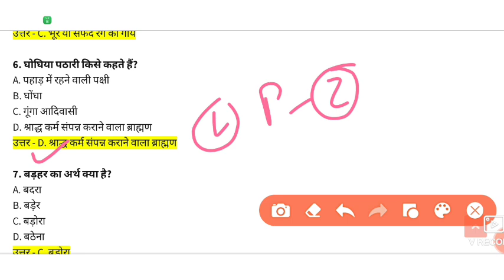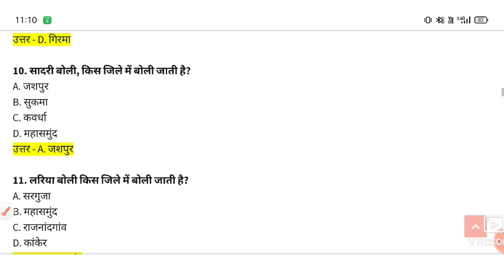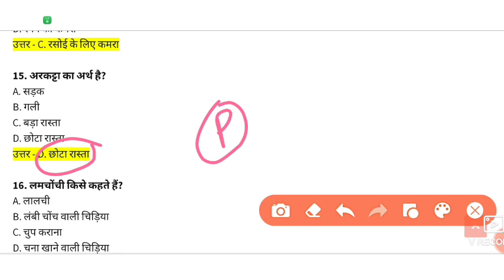छत्तीसगढ़ी भाषा से पूछे गए प्रश्न |छात्रावास अधीक्षक भर्ती | महिला पर्यवेक्षक भर्ती 2023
महिला एवं बाल विकास विभाग | cg mahila paryavekshak bharti 2023| महिला पर्यवेक्षक भर्ती 2023|

members ship class join now

महिला एवं बाल विकास विभाग | cg mahila supervisor onlile class | महिला पर्यवेक्षक भर्ती 2023|
छात्रावास अधीक्षक भर्ती 2023, cg hostel warden computer class , cg hostel warden vacancy 2023,
छात्रावास अधीक्षक भर्ती 2023, छत्तीसगढ़ सामान्य ज्ञान 2023, cg hostel warden vacancy 2023,

छात्रावास अधीक्षक भर्ती || chatrawas adhikshak Bharti 2023 |hostel warden vacancy 2023 Chhattisgarh

Cg vyapam,Cgpsc,Cgpsc knowledge,Hostel warden computer classes,cg hostel warden vacancy 2023,cg new vacancy 2023,cg upcoming vacancy 2023,cg vacancy 2023,cg vyapam upcoming vacancy 2023,छात्रावास अधीक्षक भर्ती || chatrawas adhikshak Bharti 2023 |hostel warden vacancy 2023 Chhattisgarh,छात्रावास अधीक्षक सिलेबस,छात्रावास अधीक्षक सिलेबस 2023

cg hostel warden online classes 2023, cg hostel warden, cg hostel warden vacancy 2023, Cg hostel warden online classes

cg upcoming vacancy 2023, cg vyapam upcoming vacancy 2023, cg recruitment 2023, Cg new vacancy 2023

Cg mahila supervisor vacancy 2023,cg mahila paryavekshak,cg mahila supervisor,cg mahila supervisor classes,cg mahila supervisor maths mcq,cg mahila supervisor notification,cg mahila supervisor question paper 2022,

online apply
syllabus
cg hostel warden vacancy 2023
kab aayega

cg iti hostel warden syllabus
cg vyapam hostel warden syllabus
2023
cg hostel warden ka syllabus
cg hostel warden computer
syllabus
chhattisgarh hostel warden
syllabus 2023
chhattisgarh iti hostel warden
syllabus

online apply kaise kare
new update
a
age limit

mp
mahila paryavekshak bharti 2023
cg
syllabus
classes
last date
winners institute
exam date
mahila paryavekshak bharti 202
chhattisgarh
online class

cg

Cg hostel warden vacancy 2023,Cg mahila supervisor mcq,Cg vyapam hub,Cgpsc,Cgpsc adda,Cgpsc knowledge,Hostel warden vacancy 2023,Mahila prayavekhahak exam date,Maths education by rupesh sir,cg mahila supervisor,cg mahila supervisor bharti,cg mahila supervisor classes,cg mahila supervisor maths mcq,cg mahila supervisor notification,cg mahila supervisor online classes,छत्तीसगढ़ी भाषा से पूछे गए प्रश्न |छात्रावास अधीक्षक भर्ती | महिला पर्यवेक्षक भर्ती 2023